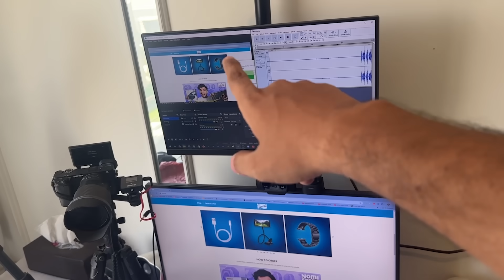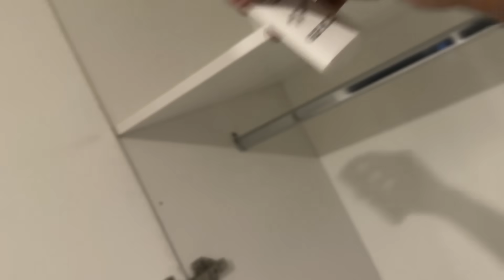I shifted to a new Office - Nomi Vlogs